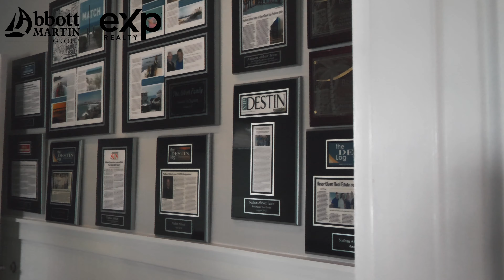Abbott Martin Group Introduction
Thinking of selling?

Thinking of buying? Search all homes for sale on the MLS

Nathan Abbott
Abbott Team | eXp Realty